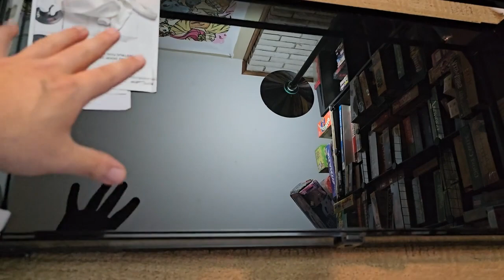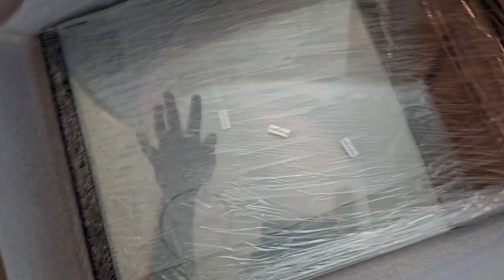RK0119 unboxing video. Thanks @Animal1guy for sharing.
Glass terrariums are the preferred choice of professional Herpetologists. They offer the best viewing for your animal; they are suitable for damp and humid conditions, are hygienic and easy to clean. Glass also maintains the correct heat gradient more safely and easily-maintaining the correct heat gradient is critical to a reptile's and amphibian's well-being as they use external heat sources in their environment to regulate their body temperatures.